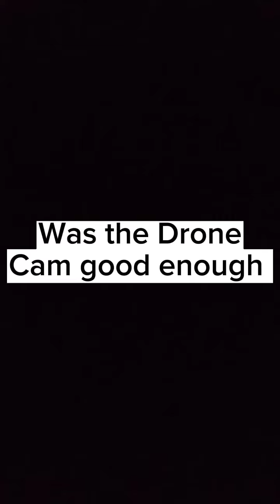I Transformed myself into Miles Morales